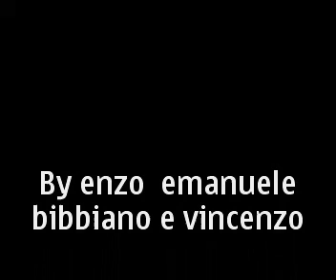corleone vincenzo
enzo bibbiano vincenzo emanuele nel video a mostr